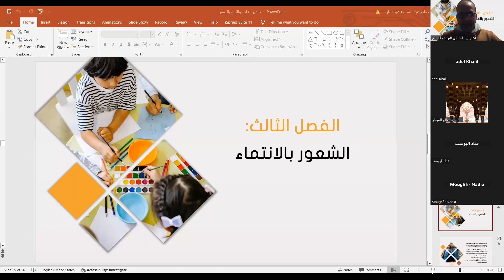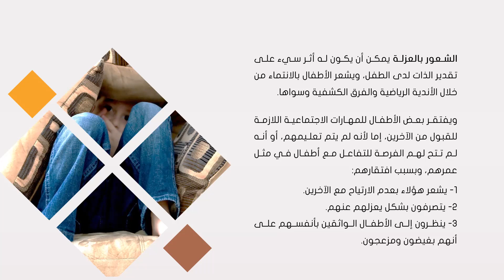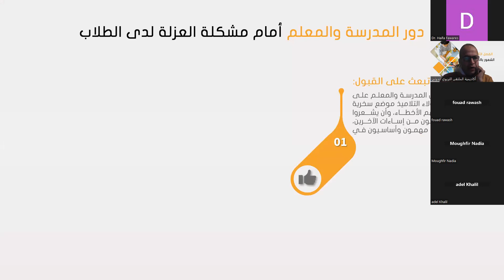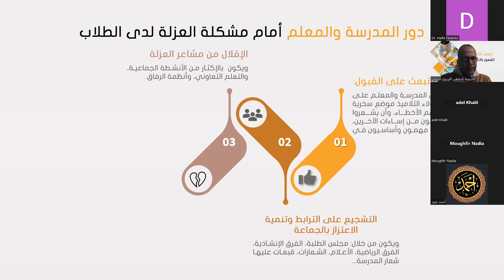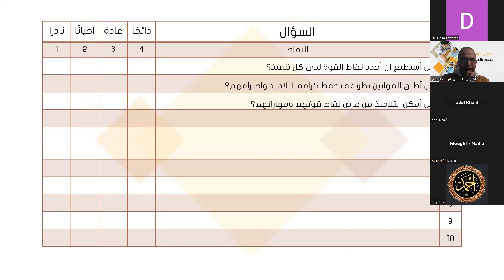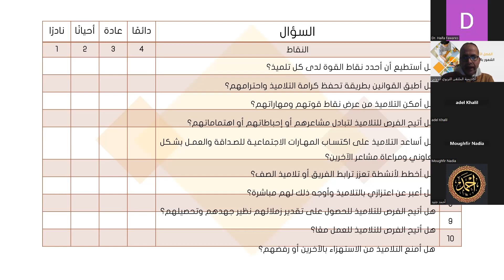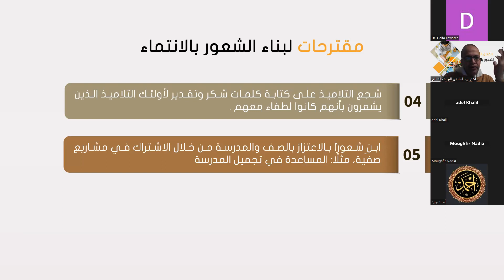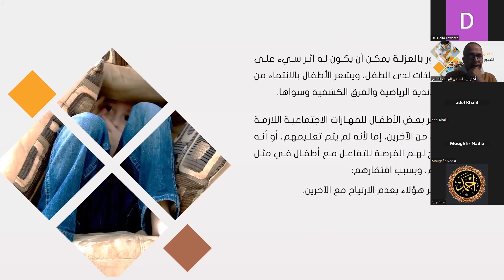المعلم وتنمية الشعور بالانتماء لدى الأبناء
ما دور المعلم والمربى فى تنمية الشعور بالانتماء لدى المتعلمين والأبناء ؟
ترى هل الانتماء له دوائر تنطلق من الانتماء الى الله اولا ، ثم الانتماء الى الأسرة ومن ثم الى المجتمع والوطن والأمة والعالم؟
ما اهمية ان نغرس قيم الانتماء فى نفوس الأبناء ؟
ما قيمة العمل الجماعى والتعلم التعاونى والمشاركة الفعالة والثناء على سلوك الخير من قبل المتعلمين والأبناء فى تنمية الشعور بالانتماء ؟
تابع اللقاء عبر الملتقى التربوى الدولى ، وعبر منصة العلوم التربوية ضمن برنامج دبلوم التربية الوالدية عبر الرابط التالى :